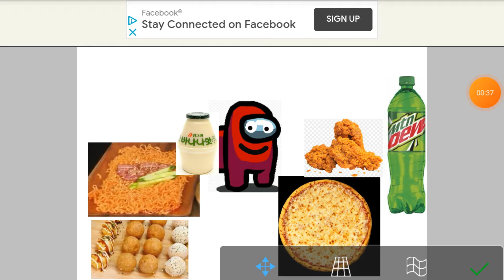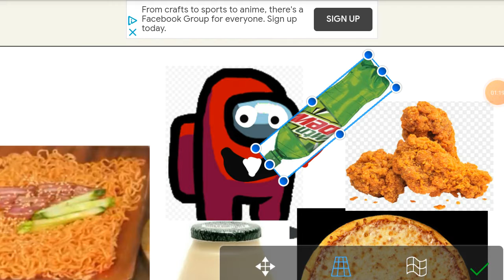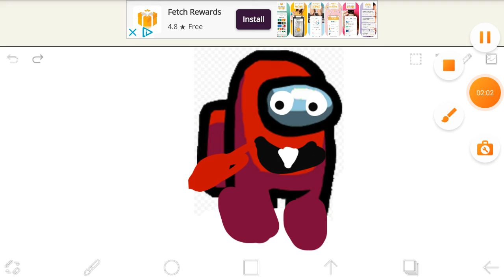ASMR MUKBANG with among us convenience store food samyang noodles,fried chicken,cheese ball,pizza.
hear among us eating sound among us is eating okay.